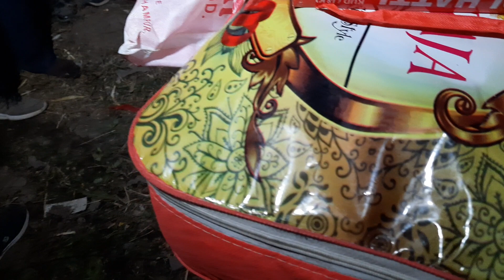Barat//coming/ /Reena//thata//Poglihood//Desi//Pogli//Dhaku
Video grapher. Anchal Singh
Channel
Comments